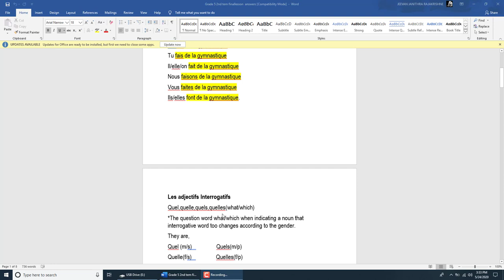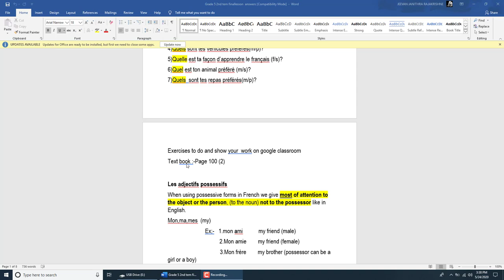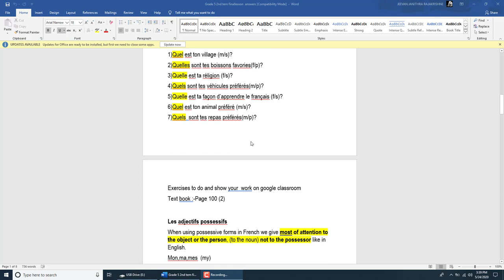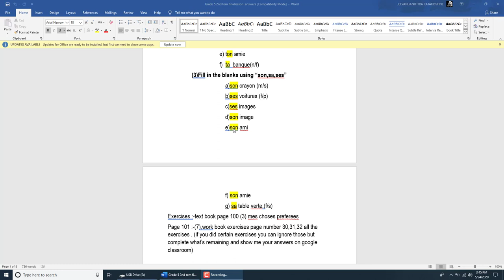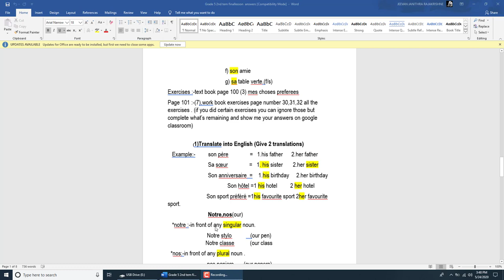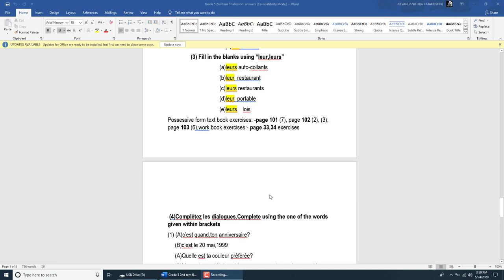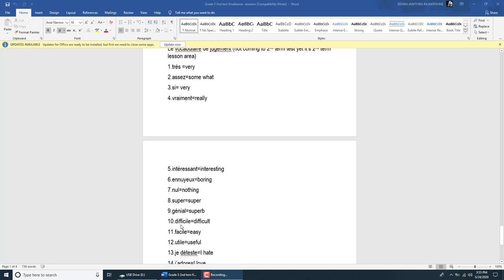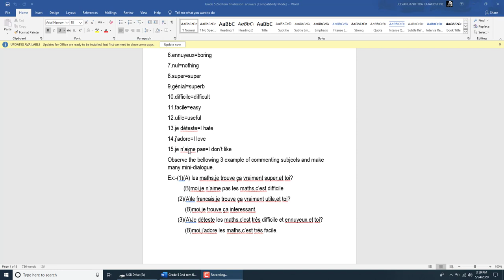grade 5 2nd term last few lessons :-complete video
target exercises :-,Exercises to do and show your  work on google classroom
Text book :-Page 100 (2)

Exercises :-text book page 100 (3) mes choses preferees
Page 101 :-(7),work book exercises page number 30,31,32 all the exercises . (if you did certain exercises you can ignore those but complete what’s remaining and show me your answers on google classroom) or on youtube

Possessive form text book exercises: -page 101 (7), page 102 (2), (3), page 103 (6),work book exercises:- page 33,34 exercises
last lesson exercise is explained in the video ,make mini-dialogues commenting school subjects.